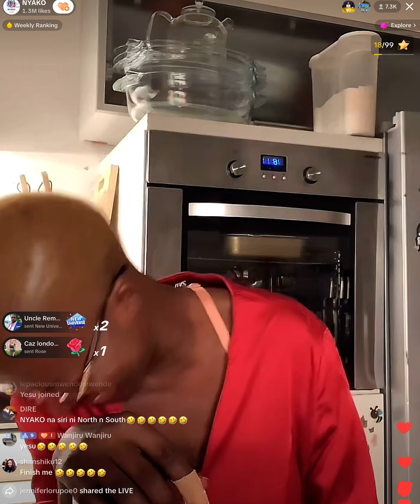Nyako’s Story part 2